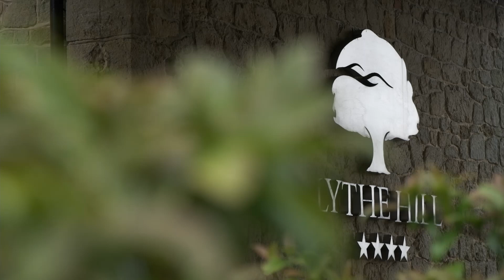Gemma & Andrew – Wedding Filmed at Lythe Hill Hotel & Spa, Haslemere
Gemma and Andrew were the lucky winners of my completely free wedding film Facebook competition back in early 2020 and here is their lovely finished highlight film. Gemma & Andrew married at Lythe Hill Hotel & Spa at the end of July. A rather changeable day weather wise unfortunately meant an indoor ceremony, but we did get outside here and there. We also managed some couple shots down by the lake in the early evening too.